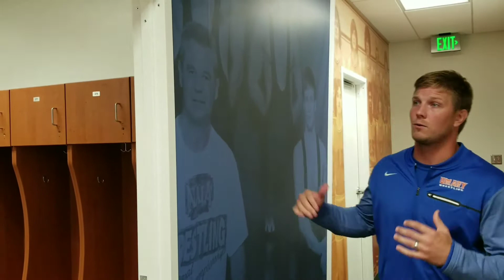UMary Wrestling Locker Room Facility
Quick tour of UMary's new locker room facility.